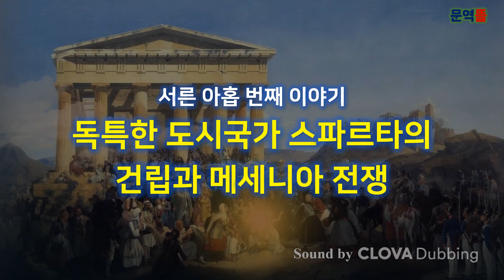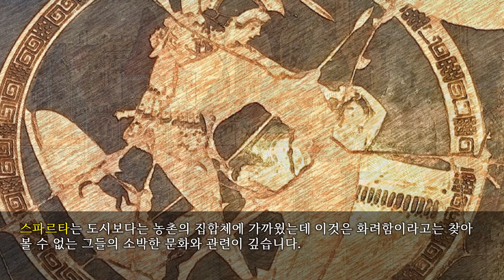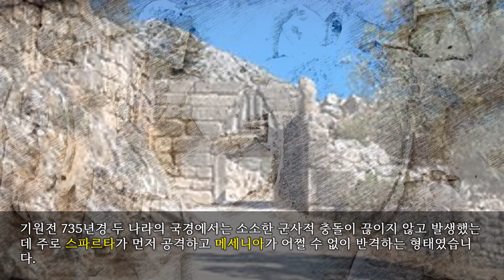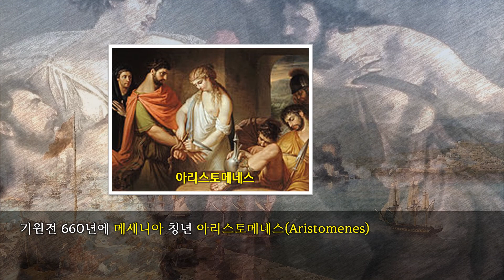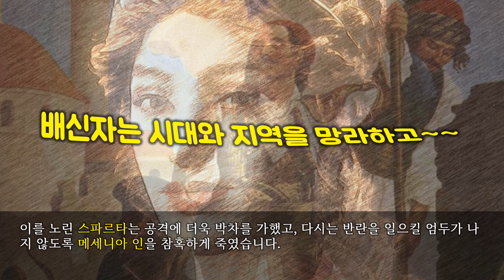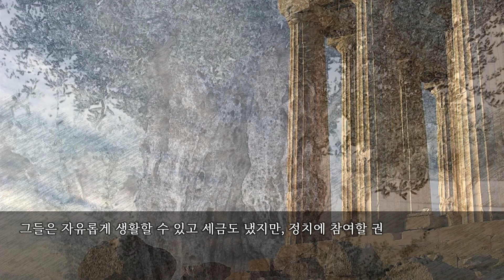[그리스사] 서른 아홉 번째 이야기, 독특한 도시국가 스파르타의 건립과 메세니아 전쟁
스파르타(Sparta)는 그리스의 남부 지역인 펠로폰네소스 반도의 라코니아(Laconia)에 있었던 도시국가인데 이 지역의 역사는 미케네 문명 당시까지 거슬러 올라갑니다. 트로이 전쟁의 원인이 된 미녀 헬레네가 바로 여기에서 납치되었는데 기원전 1100년에 그리스 북부에 살던 도리아 인이 대규모로 남쪽으로 이동했습니다.

그들은 도중에 만난 미케네 문명을 멸망시키고, 펠로폰네소스 반도까지 내려와 그곳에 있던 나라들을 모두 정복했는데 도리아 인의 이동을 지휘한 삼 형제는 정복지를 세 덩어리로 나누었습니다. 그리고 제비뽑기를 해서 각각 메세니아(Messenia), 아르고스(Argos), 라코니아(Laconia)를 나눠 가졌는데 기원전 10세기경이 되자 풍요로운 라코니아에는 몇 개의 나라가 세워졌습니다. 스파르타는 그 중에 하나인데 산으로 둘러싸인 넓은 강에 자리해서 자연적인 방어 시설이 훌륭한 곳이었습니다.

기원전 8세기에 스파르타가 라코니아 지역에 있던 수많은 작은 나라를 통일했는데 당시 스파르타 왕이었던 수스(Soos)는 평생 전쟁으로 이름을 날린 사람이었습니다. 그는 스파르타의 발전을 위해서 최선을 다했는데 어느날 인근 작은 나라와 전쟁을 벌이다 작은 산골짜기에 포위되었습니다. 그 곳은 물이 없는 곳이라 병사들이 목마름에 하나둘 죽어가자 수스는 적에게 물을 달라고 제안했습니다.